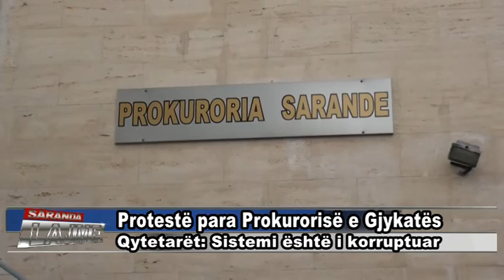LAJMET 9 MARS 2017.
LAJMET 9 MARS 2017. Like please :) Thanks for wat.